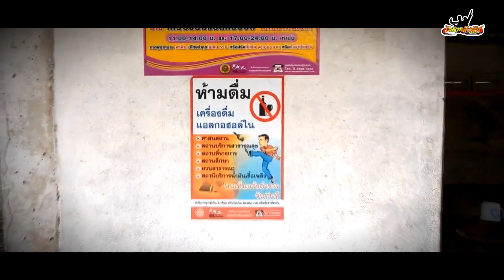บ่าวน่ากลัว - น้ำปลา อภินันท์ 【OFFICIAL MV】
ศิลปิน - น้ำปลา อภินันท์
คำร้อง / ทำนอง - น้ำปลา อภินันท์
เรียบเรียง - โชติ เมืองขอน
ค่ายเพลง - อีสานเข้าเส้น